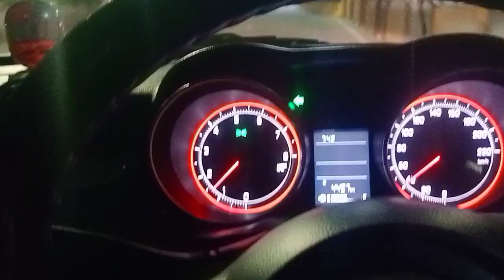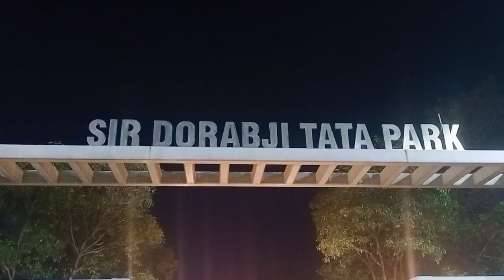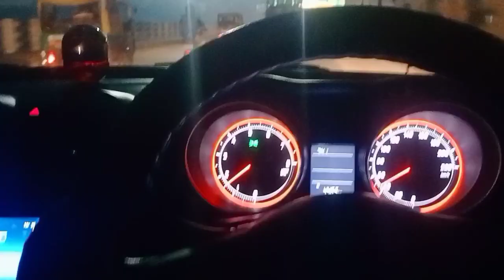AUTO KA BHYANK ACCIDENT/GHUMNE GYE PARK YE KY HO GYA !Rohit vlogs RCV...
Hell guys ..
Iss video me may aapko sir dorabji tata park dikhaunga or sakchi me raste me auto accident ho gya to video dekhiye or enjoy kijiye... Or video ko like share or subscribe Krna na bhule...